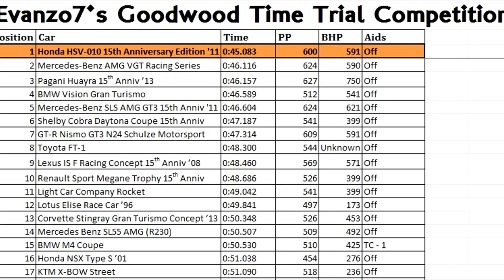GT6 | Evanzo7's Goodwood Challenge - Honda HSV-010 15th Anniversary Edition '11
Evanzo7's Goodwood Challenge:
What is this you might ask, well this is where I take a car round the Goodwood Festival of speed and set a time. I then compare that cars time with other cars I have driven for your viewing pleasure!
Each car will be standard as they come in the game with all cars run on Sports Soft tyres.
I will be running the majority of cars with Aids off, there will be a select few where Aids may need to switched on, I will state that in the description of that video.

Honda HSV-010 15th Anniversary Edition '11
Sports Soft Tyres
Aids: Off